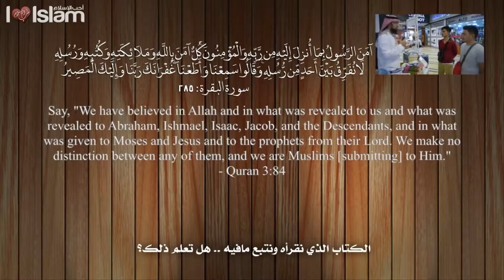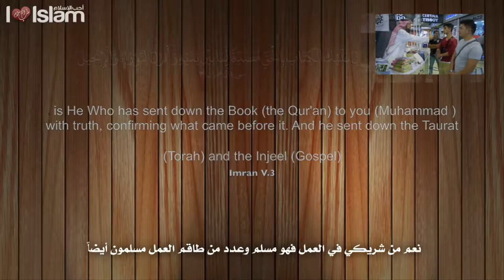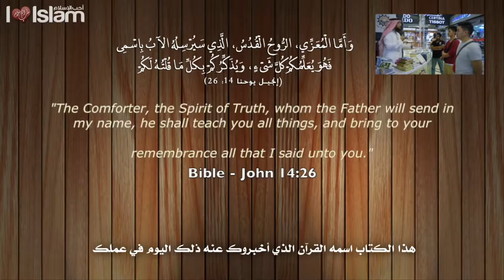Tell Them About Islam - Talash Peace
🎤 Speaker - إلقاء

Br. Rayan Arab - الأخ : ريان عرب

Offical website - الموقع الرسمي

⇦ تابع لسلسلة " مشقة واجب الدعوة " بجودة عالية على الرابط ادناه

Heavy Duty Dawah Week - Watch on YT in High Definition

⇦ - Dr. Rayan Arab's Channel - قناة الداعية ريان عرب

Himmah College Website - موقع كلية همّة لتأهيل الدعاة

⇦ Himmah College Channel - قناة كلية همّة لتأهيل الدعاة

♫ Background Nasheed - الخلفية الإنشادية

Muhammad al Muqit - محمد المقيط

Our beloved (PBUH) said - يقول الحبيب ﷺ "‏ إِنَّ الدَّالَّ عَلَى الْخَيْرِ كَفَاعِلِهِ ‏"‏ - حديث صحيح